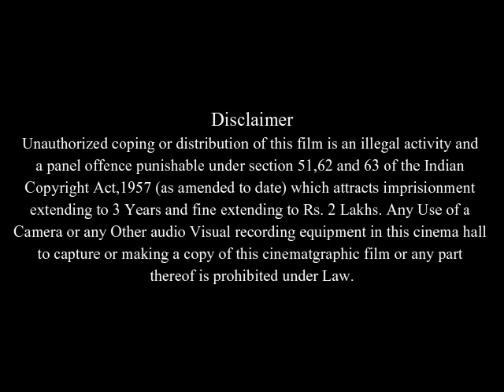Tangled Full Movie Facts And Review | Mandy Moore | Zachary Levi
In this video we will tell you about fact and review of movie Tangled